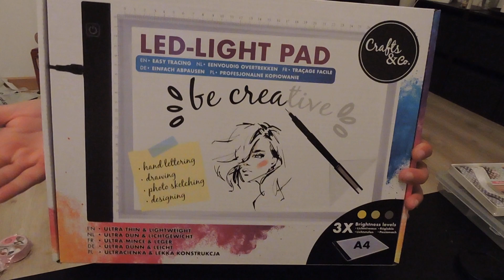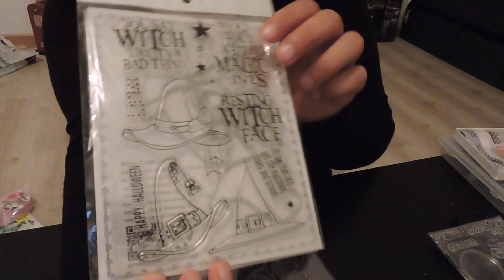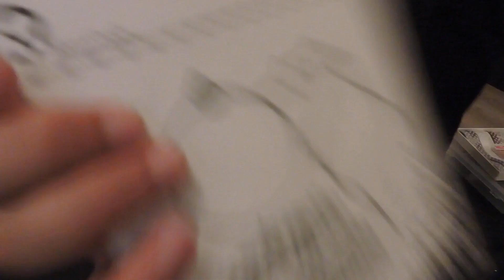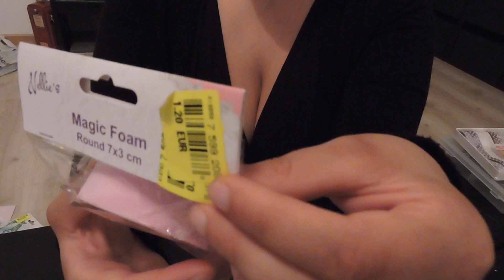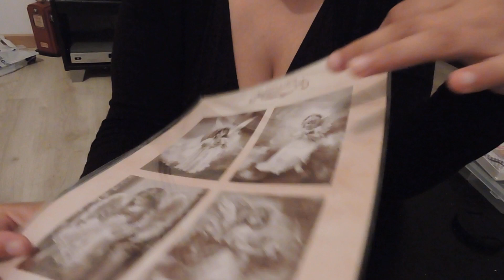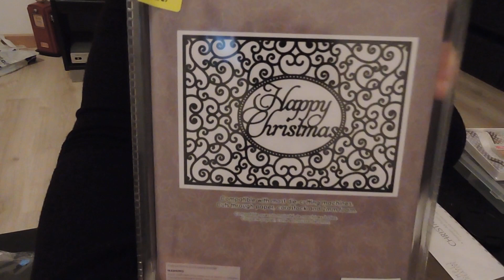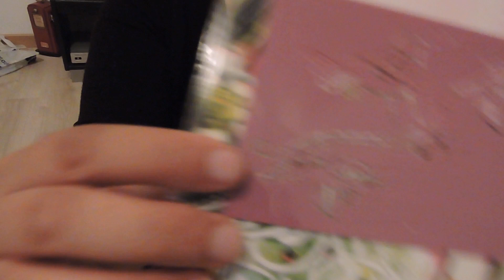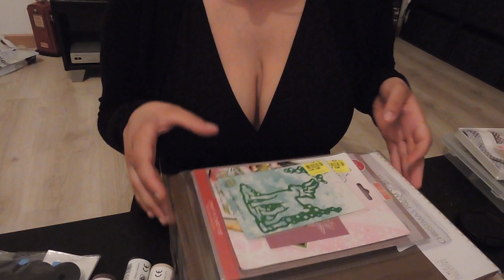haul action, nouveauté noz et aliexpress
bonjours a tous, voici un petit haul action, noz et aliexpress , bonvisionnage, voici les liens, bisous a tous.
tampon lion

tampon boule noel et dies

tampon halloween

tampon papillion

moule cadre rond

moule 4 cadre

tampon père noel

tampon chapeau